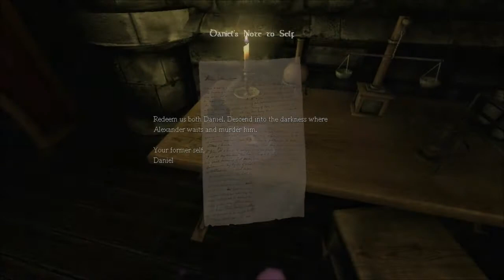Fork Plays! Amensia: The Dark Descent - Part 2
It takes me forever to find that damn latern even though its RIGHT IN FRONT OF ME :O